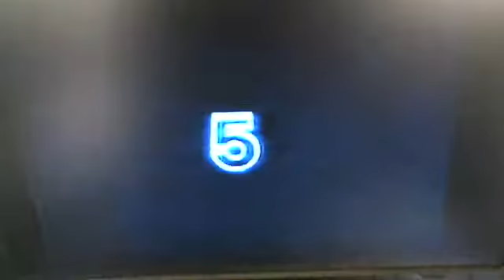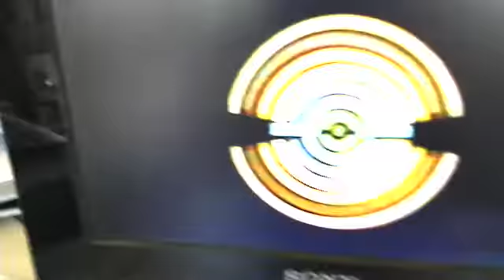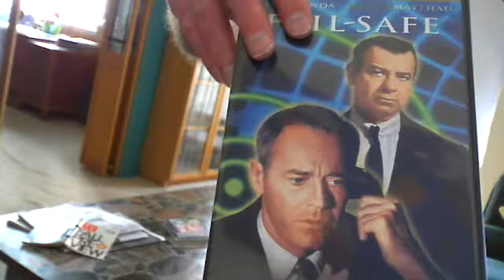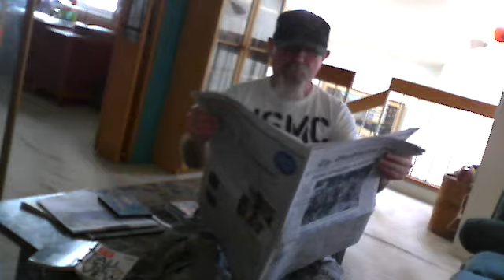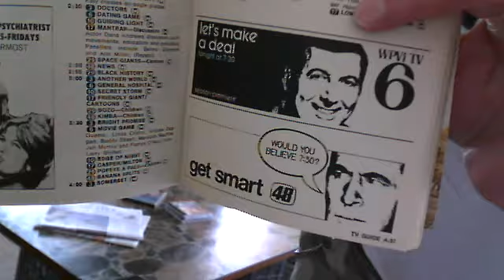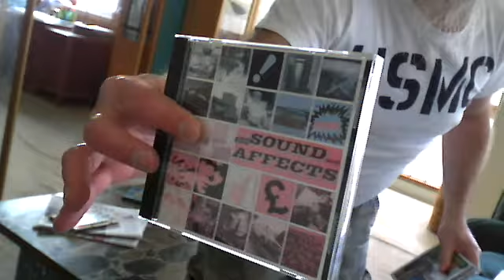A Channel 5/WTTG movie memory from the 1980s, a Washington Post rate hike, praise for the Post's coverage of the Japan quake, plus today's local radio and TV news headlines. At "Dave TV" at dcrtv.com.